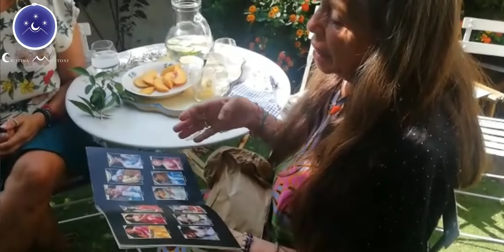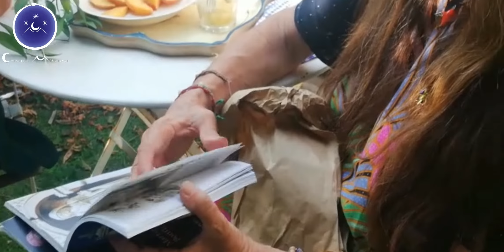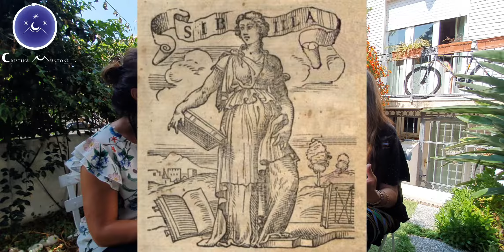LeStoriedellaDea#18 Le sibille, Ildegarda di Bingen e cibo di guarigione. Dialogo con Sonia Baldoni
Le sibille (in greco antico: Σίβυλλα, Síbylla; in latino: Sibylla) erano donne di sapere, profetesse di grande conoscenza che godevano di enorme rispetto, ma anche figure mitologiche greche e romane. Erano dotate di virtù profetiche, in grado di fare predizioni e fornire responsi. La più famosa era la Sibilla Cumana, somma sacerdotessa italica, che presiedeva l'oracolo di Apollo (divinità solare ellenica) e di Ecate (antica dea lunare pre-ellenica), situato nella città magnogreca di Cuma. La sacerdotessa volgeva la sua attività oracolare nei pressi del Lago d'Averno, in una caverna conosciuta come l'Antro della Sibilla dove la sibilla, ispirata dalla divinità, trascriveva in esametri i suoi vaticini su foglie di palma. La sua importanza era nel mondo italico pari a quella che in Grecia aveva il celebre oracolo di Apollo di Delfi.

Come sibilla viene ricordata anche Ildegarda di Bingen (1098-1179), donna dai numerosi talenti, profetessa, guaritrice, erborista, naturalista, cosmologa, filosofa, artista, poetessa, drammaturga, musicista, linguista, consigliera politica, monaca, scrittrice, mistica e teologa tedesca. Suora benedettina, è venerata come santa dalla Chiesa cattolica e nel 2012 è stata dichiarata dottora della Chiesa da papa Benedetto XVI.

Ne parliamo con quella che viene definita la sibilla delle erbe, Maria Sonia Baldoni, profonda esperta del riconoscimento delle erbe spontanee e coordinatrice della rete delle Case delle erbe che conta 200 strutture in tutta Europa.

Le storie della Dea è un format a cura di Cristina Muntoni per la divulgazione della Storia della scralità femminile

CRISTINA MUNTONI
ricercatrice e docente di Storia della sacralità femminile, divulgatrice culturale e studiosa di antropologia concettuale, la disciplina che studia il cammino sociale, intellettuale e spirituale dell’umanità traendo dalle esperienze del passato gli strumenti pratici per capire e migliorare il presente e costruire il futuro in equilibrio e armonia.

Mi occupo di crescita personale ed evoluzione sociale attraverso la divulgazione della storia della Sacralità Femminile, la branca del sapere che ho sviluppato con un progetto all'Università di Cagliari ed esposto in conferenze esperienziali in diversi contesti accademici e alla sede romana del Parlamento Europeo, per approfondire e far conoscere una parte della storia che è stata troppo lungamente sottaciuta.

Divulgo queste conoscenze con pubblicazioni, conferenze, seminari esperienziali e laboratori di scrittura rituale.

Sul sito puoi iscriverti alla newsletter per conoscere i nuovi appuntamenti e ricevere strumenti conoscitivi ed esperienziali.

Sound track intro Krimoon, creato da Shardanix e prodotto dalla casa discografca indipendente Nootempo ispirandosi al lavoro divulgativo di cristina Muntoni e al suo nome su Instagram (@krimun)